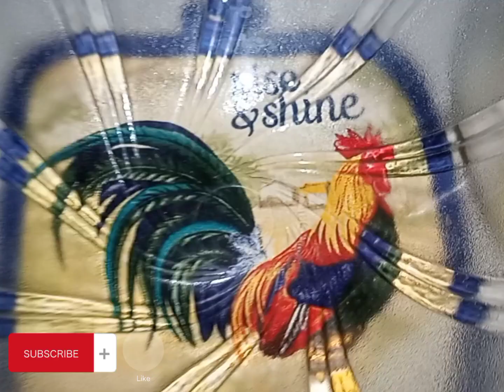Korean potato noodles by Mood is Food Official Homemade